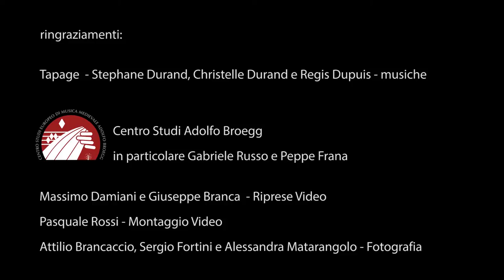La Fronde - Poupette (bourree a 2 t. - Tapage), Cantalusa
Cantalusa:
Giordano Ceccotti, ghironda e violino,
Giorgio Pinai, cornamusa e flauti
Marco Rufo (Madana), organetto

Un ringraziamento a Stephane Durand e Regis Dupui del gruppo Tapage per le musiche.
A Gabriele Russo e Peppe Frana per il Centro studi Adolfo Broegg di Spello.
A Massimo Damiani e Giuseppe Branca per le riprese video.
Pasquale Rossi per i montaggi.
Attilio Brancaccio, Sergio Fortini e Alessandra Matarangolo per le foto.